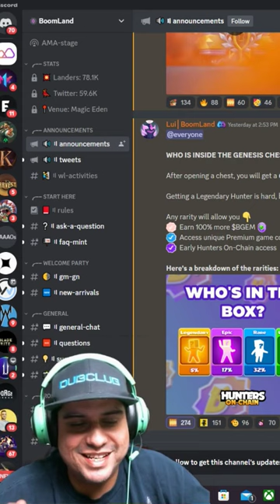NFT GENESIS CHEST HUNTERS ON CHAIN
Content Creator Network
Unlock your full potential as a content creator with our beginner-friendly course! Learn how to upload content on Twitter, YouTube, TikTok and more, and create stunning thumbnails with Canva. Plus, join our exclusive Content Creator Network Discord, where you'll connect with like-minded individuals and have access to a wealth of resources and support.